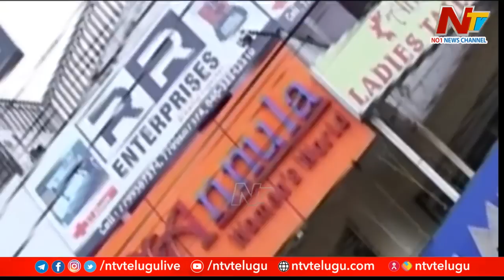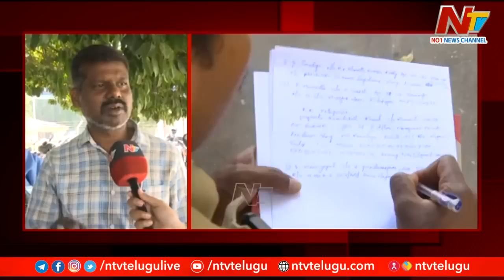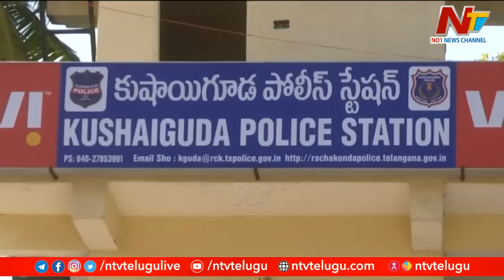వత్తులు, బొట్టు బిళ్లల తయారీ పేరుతో రూ.200కోట్ల భారీ స్కాం | R R Enterprises — Fraud company | Ntv